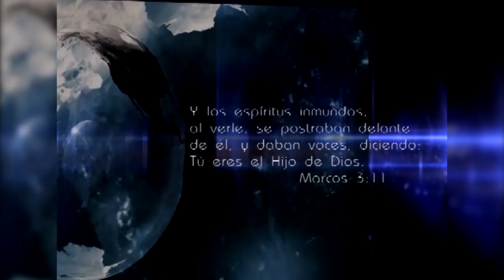002 JUEVES 1068 AEE 26